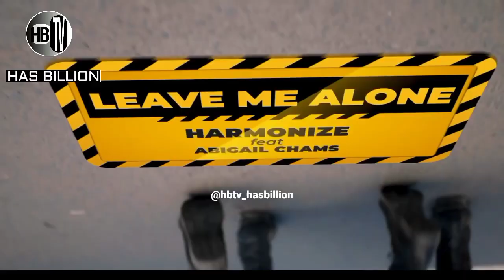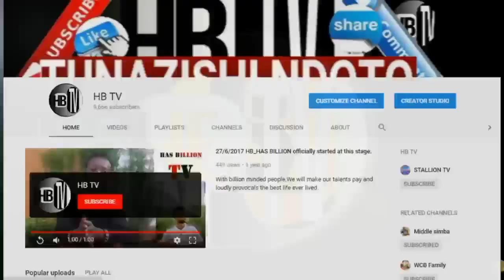HARMONIZE AGEUZWA JUU CHINI KWENYE VIDEO YA LEAVE ME ALONE - NI NOMA!